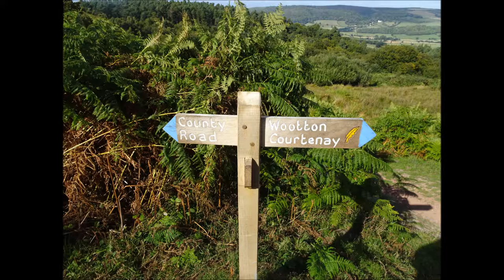Dunkery Beacon Visit, Part IX 'Magnifcent Views Over to Porlock Bay Area' by Sheila, September 10th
My walks involve quite a lot of narration and reflection but I am aware that music can be added as well but the idea of these videos is to tell it as it is for me as I am exploring ,hiking and facing new challenges--I do edit where appropriate especially when reflecting on deep personal issues.However, I do always keep the whole original copies but they are classed as private and will not be placed in the public domain.But we must remember the sensitivity of others but this is so relative and there will be times when I am trying to avoid the 'egg-shells' so as not to loose continuity and spontaneity and hence sometimes I touch upon issues that may cause some alarm in some areas of the World but I am aware of increasing confidentiality etc... and the problems of living in a society of paranoia--but it is a so called 'Democracy'here in the UK with protection rules and regulations---Anyway basically I am a person having walk in the countryside on alert. aware of the guidelines.--Walking offers peace for the mind and soul and I find hiking an opportunity to replenish and nourish my mind which also helps the rest of me. The working years can be draining for some, depleting the energy and we try to catch up at the weekends and holiday breaks BUT when retirement arrives it can allow for total relaxation of the spirit, the muscles --a freedom to reflect not at speed but quietly--remembering and resolving issues that may even be haunting yes a type of wisdom with the mature years, a calming feeling--no pressure--all for free---the basics are free---but symbols of wealth and privilege are all about us in the countryside--wealth & health are on display here.